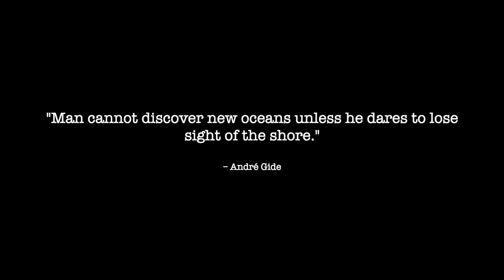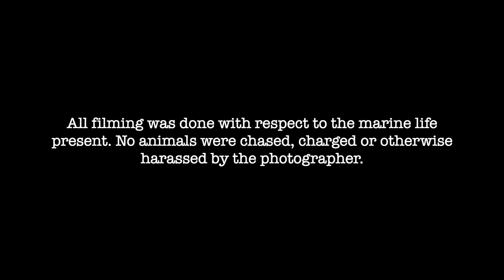Isla Murciélago - Scuba diving Costa Rica Bat Islands with Rocket Frog Divers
A compilation of footage taken during a two tank dive trip to Isla Murciélago (Bat Islands) in North West Costa Rica.

Shot with GoPro Hero 10 at 4K/60fps and (1) Backscatter Macro Wide 4300 video lights. The underwater footage has minor color correction. I was using a new setting on this trip and I'm not sure I'm happy with it. The colors seem a bit more washed out and I was using a less dense red filter so it was tough to get everything dialed in. It's a constant learning process. I hope one day I'll capture some footage I'm happy with, but for now it is what it is. If anyone has any tips or advice I'd be more than happy to hear all about it in the comments. It's just nice to have a scrap book of some epic times. The speed of certain clips has been slightly altered for dramatic effect.

Rocket Frog is the dive operation we used. They are located in Playa de Coco. We enjoyed diving with them overall. It was comfortable, modern and clean. The staff was helpful and friendly. We wish the dives were a bit longer as the DMs ended the dives at 40 minutes or when the first diver reached 1000psi. The diving at Bats was challenging with quite a bit of chop and current on the surface to contend with. We descended with a negative entry and once we were at depth things mellowed out and we had some nice dives. Unfortunately the resident bull sharks didn't want to come play that morning due to overly warm water temperatures. We missed them but had some other epic encounters that more than made up for their absence.

Music by Colour Haze. This account is not monetized. Go buy their albums.

Colour Haze - “Circles” from the album To the Highest Gods We Know (2014)

Colour Haze - “Üeberall” from the album To the Highest Gods We Know (2014)